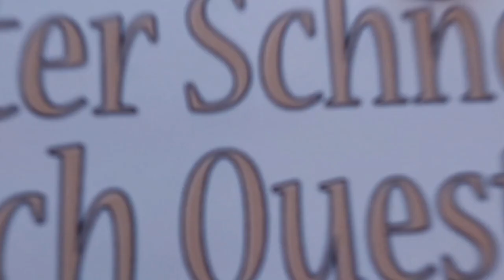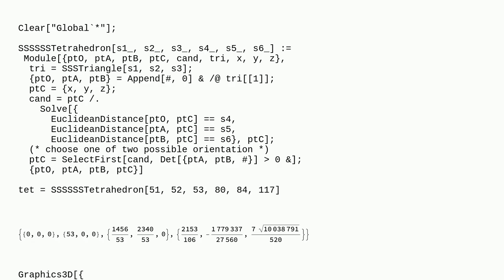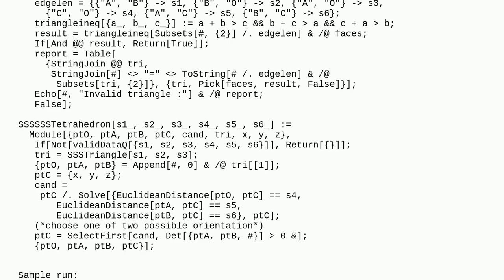Mathematica: How to create a SSSSSSTetrahedron command in Mathematica?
How to create a SSSSSSTetrahedron command in Mathematica?

A special thanks goes out to the community

  geometry computational-geometry